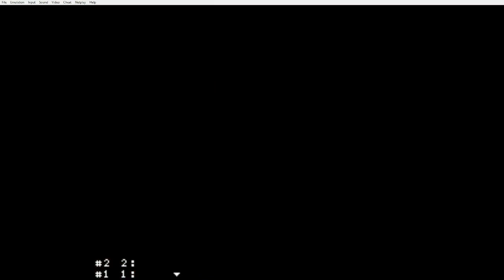The Legend of Zelda: A Link to the Past [Part 4] Mini-Speedrun - First Boss